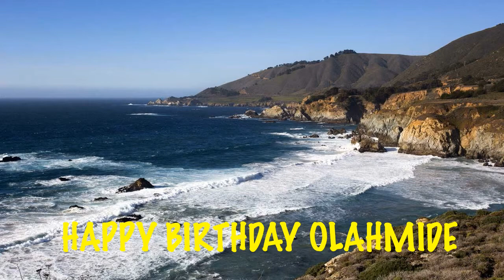Olahmide Birthday Song Beaches Playas